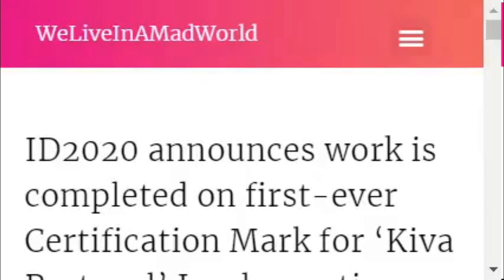GMS correctly teach wearing a mask is a sin; therefore the 144K must be taken away shortly-Matt 5:30